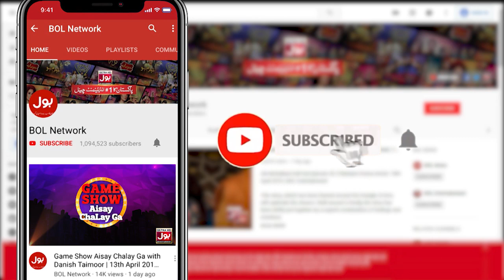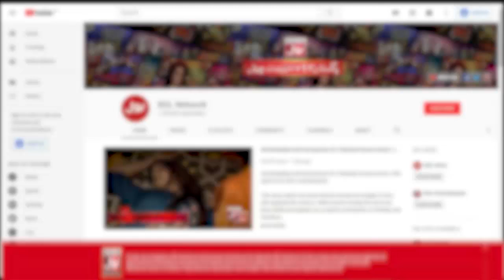Spoon Collection Game In Game Show Aisay Chalay Ga With Danish Taimoor